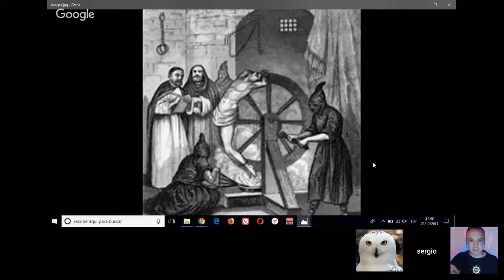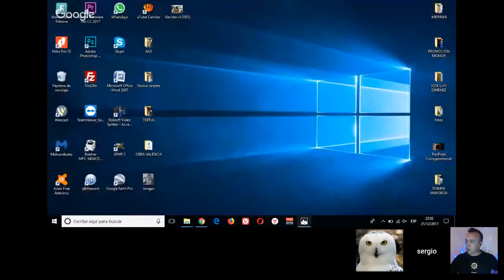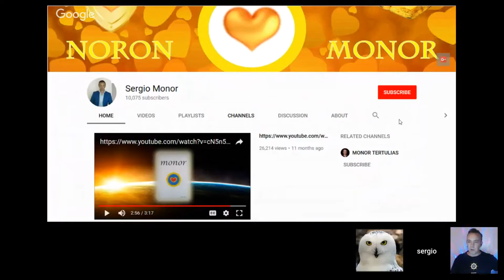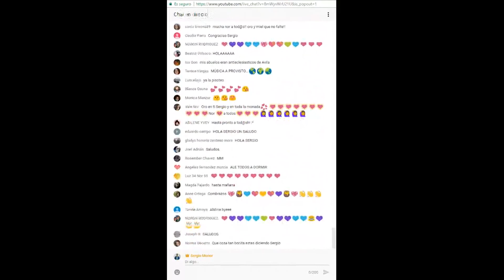286 VIAJANDO entre SUEÑOS LÚCIDOS con SERGIO MONOR vs SILVIO LEZCANO